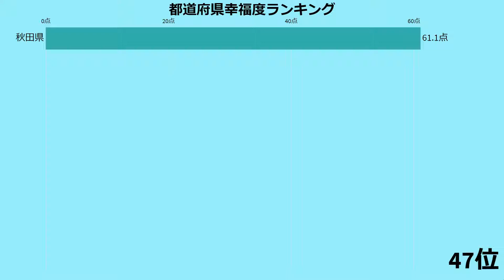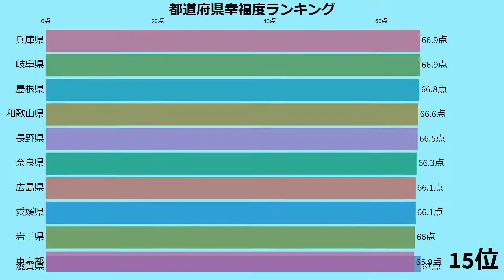【都道府県ランキング】幸福度が高い都道府県はどこだ？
幸福度が最も高かったのは昨年と同様に宮崎県。現在の生活について「幸せですか」と聞いたところ、36.1％が「とても幸せ」、36.1％が「少し幸せ」と答えるなど、７割を超える人が幸福を感じていると答えた。一方、「全く幸せではない」は3.3％、「あまり幸せではない」は5.7％と幸せではないと感じている人は１割にも満たないという結果だった。
　次に高かったのは沖縄県で昨年5位からの大幅上昇。34.1％が「とても幸せ」、34.8％が「少し幸せ」と答えた。
　3位の大分県は昨年の18位から大きく順位を上げている。なお、前年からもっとも幸福度の伸びが大きかったのは岩手県で、61.2点から66.0点へと4.8点の伸び。順位も46位から24位へと急上昇した。
出典:日本総合研究所